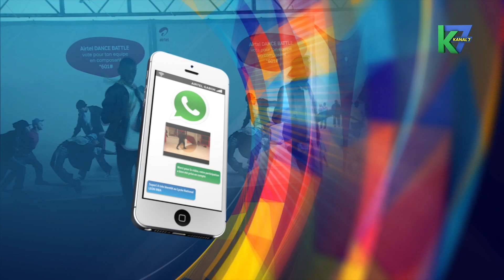Kanal 7 Airtel Dance Battle Gagnant du 16/08/2015: GABAO KING